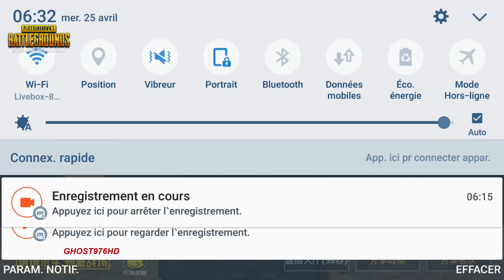PUBG MOBILE- TUTO ACTIVE + DOWNLOAD FPP MODE ONLY + GAMEPLAY TOP 1 DESERT MAP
All attention! Announce the latest version of the latest adjustment content!
Own attack feedback already exists in the current version, is the green trapezoid attack feedback, but in our research, a large number of user reactions simply do not pay attention to this feedback, do not know who was attacked by which direction, by Communication, because the green instructions and green injuries similar effects, easily overlooked.

So we adjusted to a strong indication. After the first tour test was released, some players and forum gamers fed back. The performance of the attack feedback did not match that of the battle scene. Therefore, we decided not to modify the current external net feedback prompt shape but instead optimized the green color to orange so that users Easily perceived by the feedback.

Hope that after this adjustment, players can better recognize that they are attacked, so that through their own strategies or techniques to bypass, avoid and tactical counter-show, showing a higher level of the game!

🔴INFORMATION GAME🔴

Name: PUBG LIGHT SPEED
Genre: Action/TPS/PUBG-OPEN WORLD
Plataform: Android/IOS
Game OnlineE: YES
Game offline :no
STORAGE: 1.25 GB

ABOUT GAME
The two sides said they will perfect the original PC games in the classic gameplay and elements in the perfect mobile phone side, while the majority of players concerned about the shooting feel, server hosting, social networking, events and other mobile-side depth optimization experience. Together to ensure "PUBG" genuine mobile games in the game to ensure the core gameplay and game player's normal gaming habits at the same time with the "PUBG" porting national service, the mobile version in the content will also be highly consistent with the requirements of relevant policies and regulations.

"Jedi Survival" (English: PlayerUnknown's Battlegrounds, also translated as "Jedi survival: The Escape," literally translated as "unknown player battlefield") by the Japanese in 2000 movie "Battle Royale" (English name: Battle Royale) Inspired by the design by producer Brandon Green, the game is a massively multiplayer online game developed by PUBG, a subsidiary of Blue Ridge, South Korea.